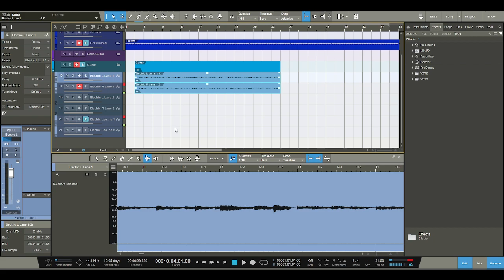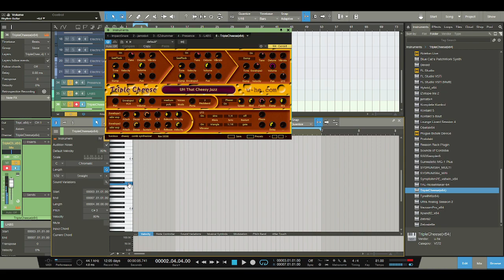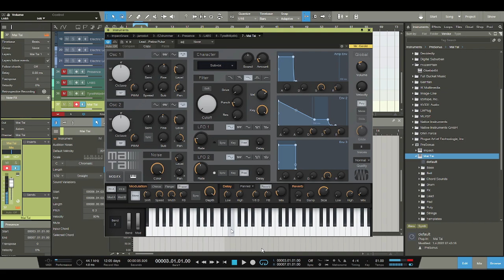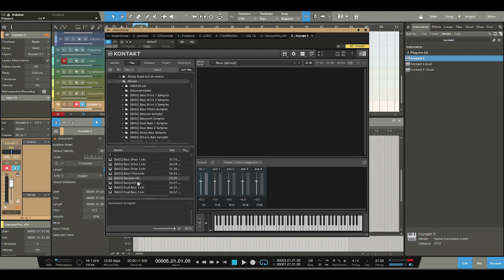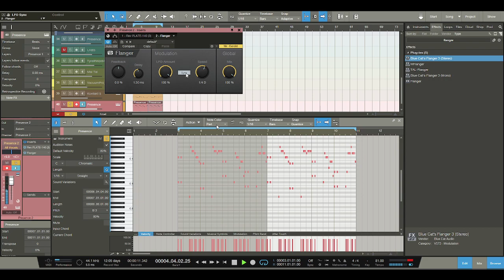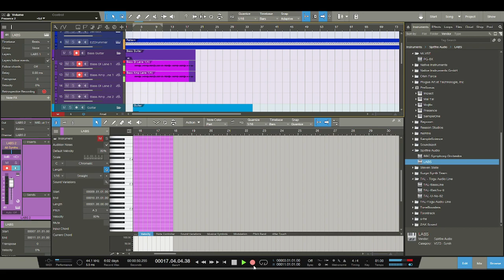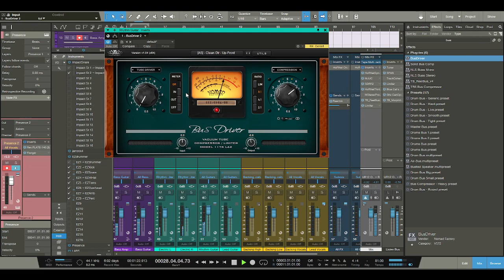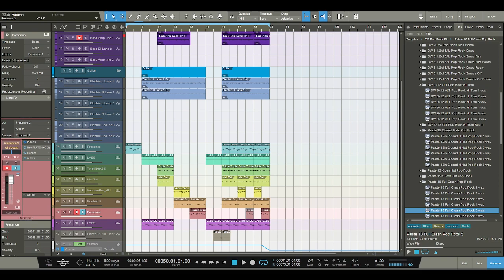Nov 27th 2023 Evening Music Livestream - Shaving a Bag of Kiwis